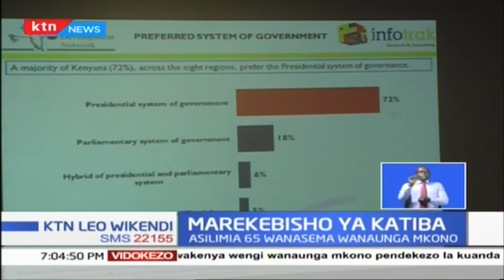INFOTRAK: Wakenya wengi wanaunga mkono marekebisho ya katiba